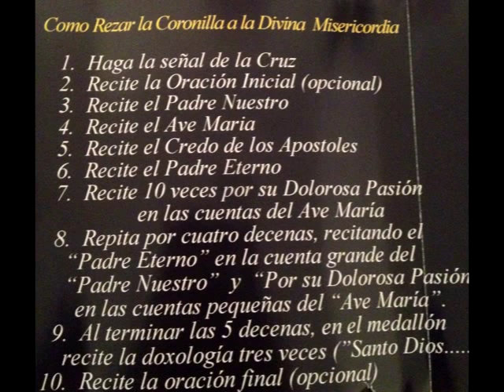coronilla de la divina misericordia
"coronilla de la divina misericordia"  ministerio de música Catolica .. Luz del Nuevo Amanecer ... Ukiah, California